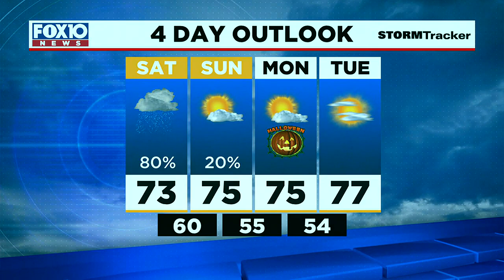Saturday storms expected, some possibly strong; Outlook Friday, Oct. 28, 2022 from FOX10 News